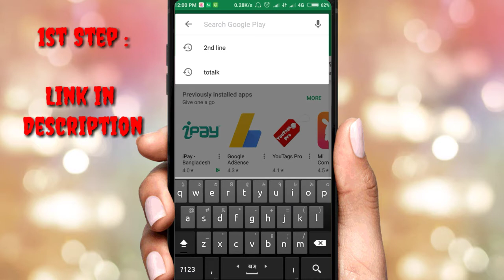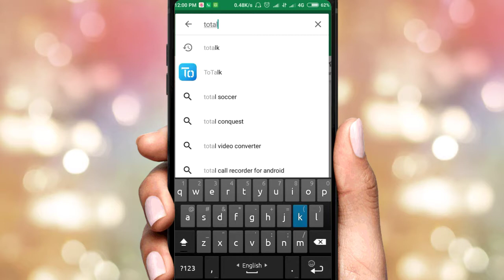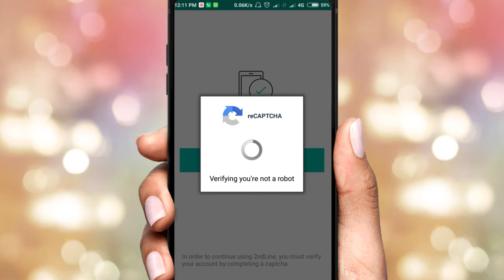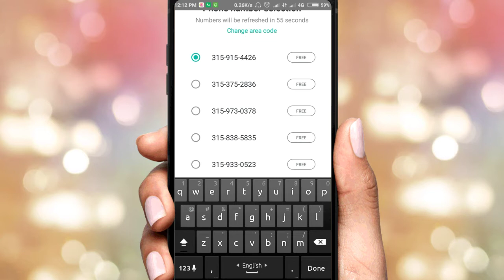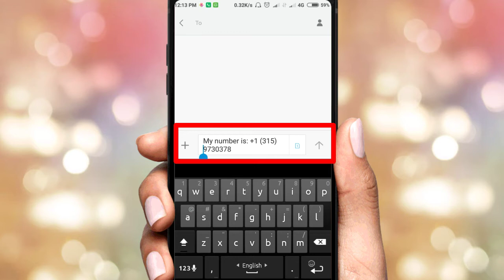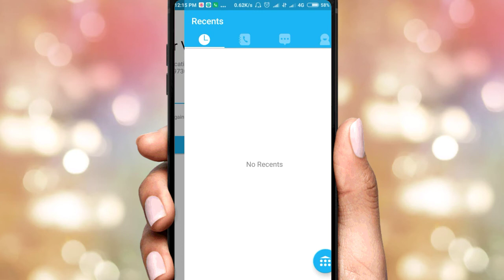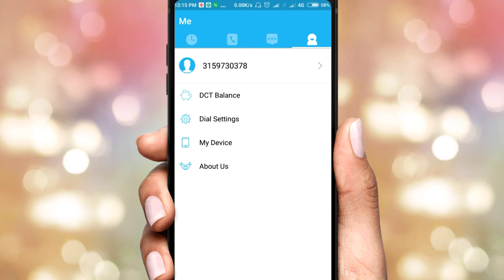Make Free Unlimited International Call for Lifetime - How to Bypass ToTalk Minute Buy System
* How To Transfer ToTalk DCT Balance from one account to Another  and Make Unlimited Free Call in Any Number

ToTalk , Great VOIP Dialpad :

1.Intelligent voip engine: according to the current network environment, ToTalk can adjust a suitable bitrate in a real time, even in 2G, ToTalk still can provide a stable call

2.No Ad.: Ad. will affect the user experience, in ToTalk, No Ad.

3.Free call: Calls between ToTalk, they are all Free

4.If your friends or family have no ToTalk or no network access, ToTalk still can connect them by moible number or fix number

5.ToTalk can support HD qulity by only 1.8KB/s, enjoy it!!!

The description of 2ndLine - Second Phone Number
2ndLine is a second US or Canada phone number that works on your smartphone, tablets as a full-featured business phone system, designed for mobile professionals, freelancers, and entrepreneurs. Call and message from a separate number on devices you and your team already have, via Wi-Fi or your existing cellular network, with anyone in the U.S. and Canada.

Local Phone number
Give your friends your very own phone number they can call!

Unlimited Text & Picture Messaging
You can send as many text messages as you want to US & Canada - FREE!

Unlimited Calling to USA and Canada
Make unlimited free phone calls to any phone number in the US & Canada!

Cheap International Calling
Add money or earn free money by completing offers to your account and make low-cost international calls

Features:
- Make and receive voice calls
- Emojis, stickers and gifs
- Full picture messaging : send, receive and save pictures!
- Voicemail Transcription: transcript of your voicemail
- Caller ID
- PassCode: keep your messages under lock and key
- Google SmartLock: no need to remember your password
- Call Forwarding
- Signatures: add your own signature to each text
- Customizable text-tone, ringtone & vibration
- Customizable backgrounds
- Assign individual contacts their own ringtone & background
- Quick Reply to easily (and quickly) respond to friends
- Unified inbox: send and receive your texts directly via 2ndLine - use 2ndLine as your one-stop SMS texting app!